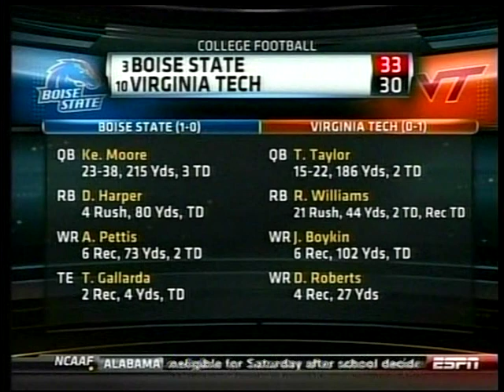2010 Boise State Broncos at Virginia Tech Hokies September 6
Boise State  vs  Virginia Tech
 Navy  vs  Maryland

Thanks @espn